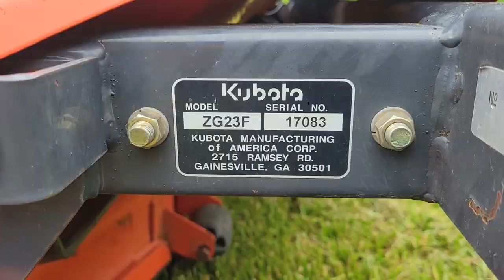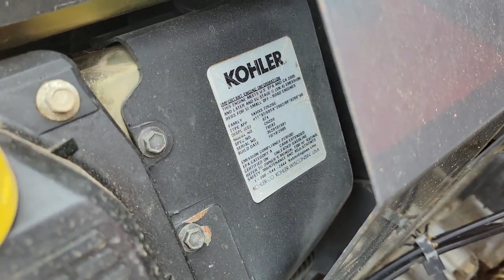2005 KUBOTA ZG23 For Sale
48" Kubota ZG23F, Comes with Bagger system. 23hp Kohler Engine. Good tires. 54" Deck. Good blades. Max cutting Hight 5". Hydro pumps in good working order with no leaks. Engine oil and filter changed. This is a good used Residential grade mower! Runs and operates well.